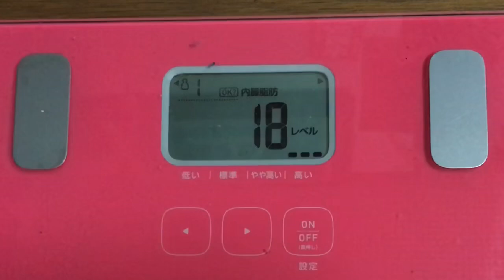【実録！720日目❤️】食べ過ぎ？…ですか？